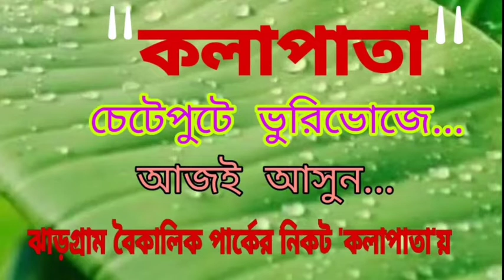নিজের ওয়ার্ডে দলীয় প্রার্থীকে নিয়ে প্রচারে মেখলিগঞ্জের তৃণমূল বিধায়ক তথা শিক্ষা প্রতিমন্ত্র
নিজের ওয়ার্ডে দলীয় প্রার্থীকে নিয়ে প্রচারে মেখলিগঞ্জের তৃণমূল বিধায়ক তথা শিক্ষা প্রতিমন্ত্রী পরেশ অধিকারী